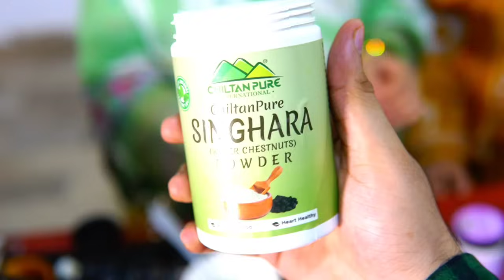GHOUSIA NALLI BIRYANI RECIPE"STEP BY STEP EASY PREPARATION_BEEF NALLI BIRYANI_ COOKING WITH SHABANA